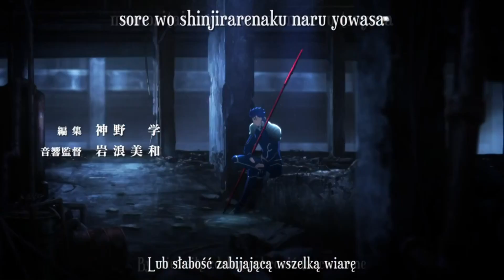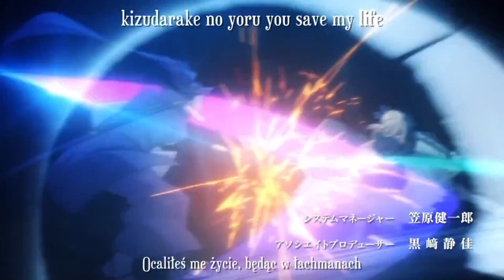Fate/Stay Night UBW "Brave Shine" (pellekofficial COVER)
I did no work to this just used the audio over the intro video.